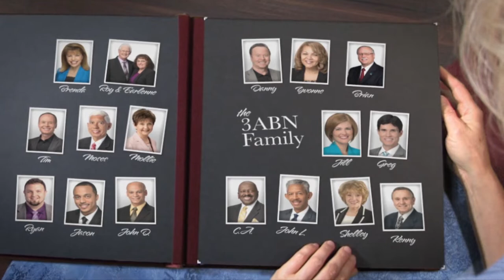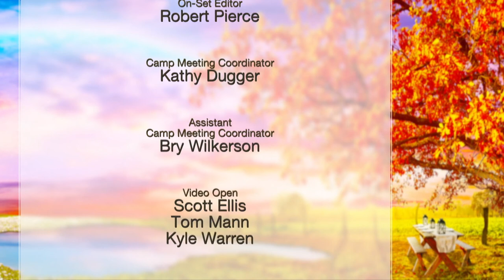02 - “Bible Questions Panel” - 3ABN Fall Camp Meeting 2018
Hosts: Bruce Fjarli & Jason Bradley
Panel: John Lomacang, CA Murray, Shelley Quinn & Ryan Day

HC180002